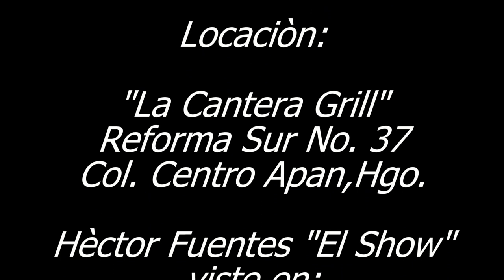TODO ERES TÚ***HECTOR FUENTES EL SHOW***VIDEO OFICIAL